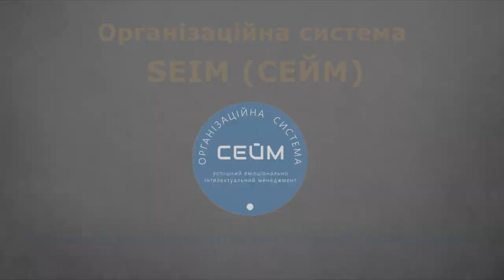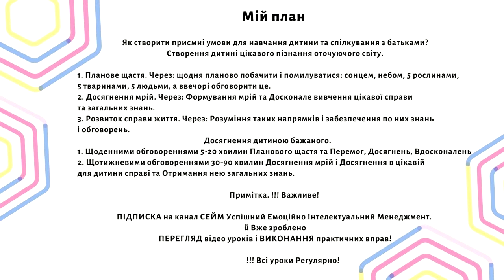День вчителя. Як вчителю мотивувати дітей вчитися? Як батькам мотивувати дітей робити потрібне?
Ви на каналі СЕЙМ Успішний емоційно інтелектуальний менеджмент.

Таймлайн
00:00 1 вересня День знань, а 3 жовтня день вчителя, вони нерозривні
01:08 Як мотивувати до навчання дітей
1:30 Як створити дитині цікаве пізнання оточуючого світу
5:08 Як досягнути бажаного
6:36 Що шукають українці в інтернеті
8:35 Мій план замотивувати дітей вчитися

До дня вчителя. День вчителя , як 1 вересня.

Коротко про відео:
Як замотивувати дітей вчитися? Яка потрібна Підготовка до школи? Що дітям говорити?
Як стати крутим в школі і радувати вчителів і батьків?
Який блокнот, щоденник, нотатник, органайзер потрібен для життя, роботи, бізнесу?
...І Ми зараз дамо Вам формулу для вмотивування дітей до навчання, дамо алгоритм спілкування для забезпечення мотивації до навчання .

Нині ми відмічаємо 3 жовтня день вчителя,
і батькам варто сказати дітям правильні слова перед початком навчань,
і варто застосувати правильне спілкування та організаційну систему забезпечуючу мотивацію до навчання. Як мотивувати дитину вчитися?

Що спрацює?
Спрацює те, що природньо бажане дітям. А діти хочуть щоб їм було цікаво та хочуть бути залучені до гри. От цю зацікавленість та гру і потрібно створити.
Чим зацікавляться?
Пізнанням оточуючого. Дитина завжди пізнає.
Досягненням бажаного. Варто створювати мрії і досягати їх.  Варто розвивати напрямки цікаві для дитини.
Як створити цікаве дитині пізнання оточуючого світу ?
Домовтеся з дитиною про 3 речі:
1. Стати щасливою.
2. Сформувати мрії і зв'язати реалізацію мрій з навчанням.
3. Визначити цікаві напрямки і розвивати їх.

Як досягнути бажаного?

1. Щоденними обговореннями 5-20 хвилин.
Планового щастя. Хай дитина ввечорі розкаже, що побачила, як вони виглядає, чим помилувалася.
Перемог, досягнень, Вдосконалень. Хай розкаже, які має перемоги і досягнення. Що зробила більше чим планувала і що відзначили оточуючі люди , як добрий вчинок, чи за що зробили похвалу!
2. Щотижневими обговореннями 30-90 хвилин.
Досягнення мрій і досягнення в цікавій для дитини справі.
Які успіхи в досягненні мрій? Як розвивається цікава справа та які отримані знання, досягнення і перемоги в цій справі і в цілому в житті, Які отримані загальні знання для дорослого життя?

Ми перечитали 800 книжок з питань психології, виховання дітей, дорослого менеджменту, і створили унікальні алгоритми для спілкування з дітьми.
Ще ми вивчили дії і результати більше 10 тисяч щасливих дітей і батьків , і для Вас віддаємо рішення для щастя і успіху!

3 міліона українців , це 75% тих в кого діти йдуть до школи в інтернеті нині цікавляться:
Як відзначали 1 вересня день знань, Як відзначають день вчителя.
Шукають інформацію про привітання школярів та вчителів , паради, урочисті лінійки, урочистості до дня вчителя. Їх це турбує. І це добре!
і 1 міліон українців, це 25% тих в кого діти йдуть до школи в інтернеті нині цікавляться:
Як підготувати дітей до школи, Яка потрібна підготовка до школи, Як замотивувати дітей вчитися? як готують своїх дітей до школи зіркові батьки?Що потрібно дітям до школи? Як готувати дітей до школи? Яку вибрати підготовку до школи? Як правильно підготувати дитину до школи? Як для дітей навчання перетворити в цікавість і гру?
І це мудро! Бо знайшовши рішення, батьки зможуть правильно налаштувати і  замотивувати дітей, а  на протязі навчального року підтримувати інтерес до навчання і мотивацію!
Саме таким батькам ми дамо рішення!

Мій план
Як замотивувати дітей вчитися?  Як контролювати навчання?
Як створити приємні умови для навчання дитини та спілкування з батьками?
Створення дитині цікавого пізнання оточуючого світу.
1. Планове щастя. Через: щодня планово  побачити і помилуватися: сонцем, небом, 5 рослинами, 5 тваринами, 5 людьми, а ввечорі обговорити це.
2. Досягнення мрій. Через: Формування мрій та Досконале вивчення цікавої справи та загальних знань.
3. Розвиток справи життя. Через: Розуміння таких напрямків і забезпечення по них  знань і обговорень.
Досягнення дитиною бажаного.
1. Щоденними обговореннями 5-20 хвилин Планового щастя та Перемог, Досягнень, Вдосконалень
2. Щотижневими обговореннями 30-90 хвилин  Досягнення мрій і Досягнення в цікавій для дитини справі та Отримання нею загальних знань.

Важливе!
ПЕРЕГЛЯД відео уроків і ВИКОНАННЯ  практичних вправ!